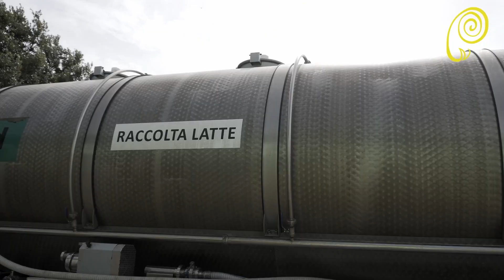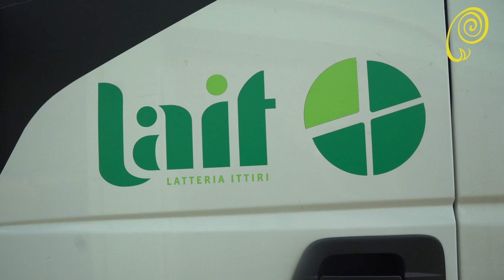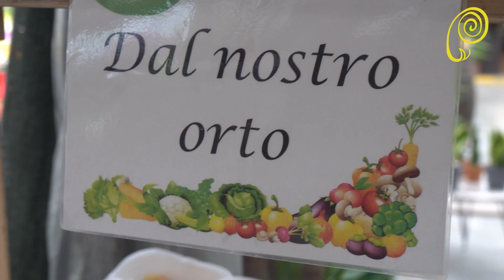BIANCO PECORA 7 PUNTATA